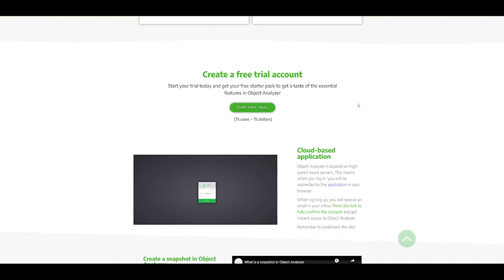How to get started with Object Analyzer - sign up